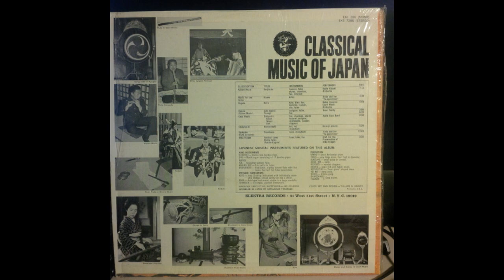Classical Music Of Japan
Various – Classical Music Of Japan

Sello: Elektra – EKS-7286
País: US
Publicado: 1965
Género: Classical, Folk, World, & Country
Estilo: Sankyoku, Gagaku

A1  Kabuki Music
Performer – Kyoto Kabuki Orchestra

A2  Music For Two Kotos
Performer – Ikeda And Her "Co-Operatives"

A3  Gagaku
Performer – Heian Imperial Court Music Orchestra
6:09
A4  Kagura (Shrine Music)
Performer – Kasai Family
6
B1  Geza Music
Performer – Kyoto Geza Band

B2  Shakuhachi
Performer – Meianji Priests

B4  Mibu Kyogen
Performer – Staff For The Preservation Of Mibu Kyogen